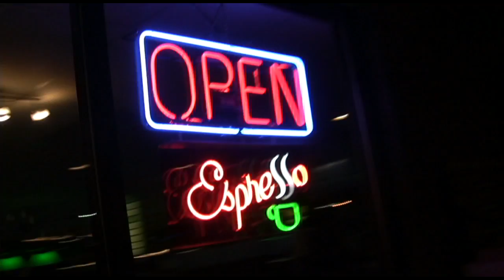Java Billiards 30 sec TV spot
30 second commercial for Java Billiards.